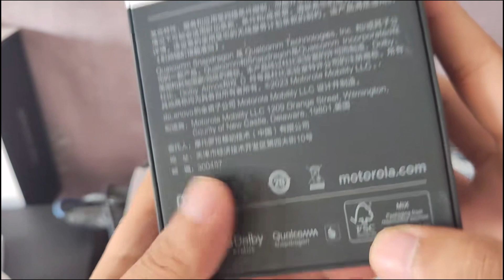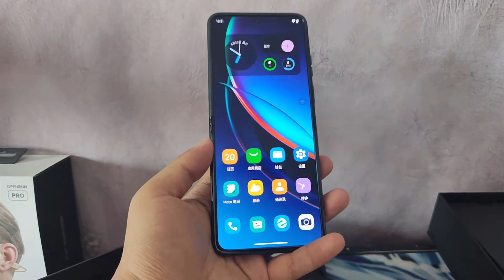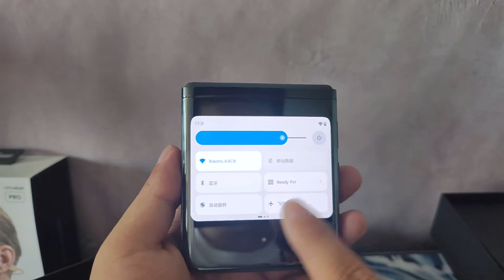Motorola Razr 40 Ultra Unboxing and Outlook